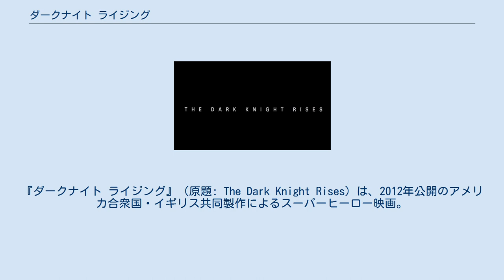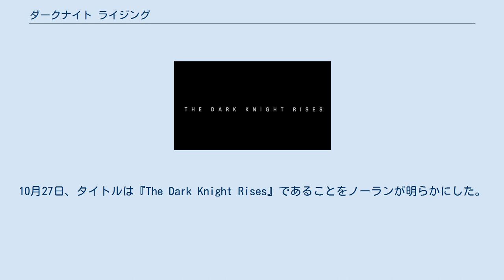ダークナイト ライジング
『ダークナイト ライジング』（原題: The Dark Knight Rises）は、2012年公開のアメリカ合衆国・イギリス共同製作によるスーパーヒーロー映画。
 北米ではワーナー・ブラザース配給で2012年7月20日に公開された。
日本では同年7月28日に公開。
 DCコミックスのアメリカン・コミック『バットマン』を原作とした実写映画作品。
『バットマン ビギンズ』、『ダークナイト』に続く「ダークナイト・トリロジー（Dark Knight Trilogy）」の第3作品目にして最終章となる。
バットマンの実写映画作品としては累計で第7作品目となる。
 本作の脚本を手がけたジョナサン・ノーラン、クリストファー・ノーランによると、1859年に出版されたチャールズ・ディケンズの長編小説『二都物語』が、脚本の構想元になっている。
また、 以下の古典的なバットマンの原作コミックからインスピレーションを得たとのこと。
 地方検事ハービー・デントの死から8年。
ゴッサム・シティでは「デント法」が制定されて警察の権限が強化され、組織犯罪が一掃されていた。
一方でウェイン産業は核融合炉の開発中断により資金繰りが悪化しており、孤児院への援助が途絶えて行き場を無くす少年も出ていた。
 デントの犯した罪を被ったバットマンは姿を隠し、その正体であるウェイン産業会長ブルース・ウェインも再建された屋敷に閉じこもって人目から遠ざかっていた。
 ある晩、ブルースは母の形見である真珠のネックレスをメイドの一人に盗まれる。
彼女は「猫」の異名を持つ宝石泥棒セリーナ・カイルで、ウェイン産業役員・ダゲットの依頼によりブルースの指紋を盗むために潜入していた。
セリーナはダゲットの手下に指紋を渡すが、裏切られたために警察を呼び寄せ、ダゲットの傭兵と警官隊の銃撃戦が起こる。
ゴッサム市警本部長ジム・ゴードンは自ら地下水道に入って逃げた傭兵を追うが、逆に捕らえられ、マスクをした傭兵ベインの前に引き出される。
ゴードンは隙を見て水路に飛び込んで逃げたが、銃弾を受けて入院する。
 ゴードンから地下での様子を聞いていた若手警察官ジョン・ブレイクは、ブルースを訪ねてバットマンの協力を要請する。
自らも孤児だったブレイクは、ブルースが額面通りの人間ではない事を見抜き、バットマンの正体であると確信していた。
ゴードンの様子を確認したブルースは、ウェイン産業社長ルーシャス・フォックスから垂直離着陸機「ザ・バット」を受け取り、痛めた体にギプスを着けてバットマンとして復帰を果たす。
 ウェイン家執事アルフレッド・ペニーワースの調べで、ベインは”奈落”（pit）と呼ばれる地下監獄で生まれ、脱出したと噂されており、その後ブルース同様に影の同盟でデュカードことラーズ・アル・グールから戦いを学んだが、ラーズから破門されていた事が分かった。
ベインの戦いを見たアルフレッドは、現在のブルースでは敵わずに命を落とすと考え、ブルースに考え直させるために執事を辞職する。
 セリーナが盗んだ指紋が悪用され、ブルースは破産。
ウェイン産業がダゲットに乗っ取られて核融合炉が兵器にされる事を防ぐため、ブルースとフォックスは、クリーンエネルギー開発に熱心な役員ミランダ・テイトに会長職を任せる。
 ベインは用済みになったダゲットを始末し、セリーナを使ってバットマンを地下におびき寄せる。
バットマンの正体を知るベインはバットマンを圧倒し、ラーズ・アル・グールに代わってゴッサムを滅ぼす事を宣言。
バットマンの武器庫はベインの手に落ち、ブルースは遠く離れた奈落へと連れて行かれる。
核融合炉もベインに奪われ、4メガトンの核爆弾と化した炉心が抜き出される。
事態の重大さに気付いた警察は警官を総動員して地下道の一斉捜索を行うが、ベインの罠で地下道は封鎖され、3千人の警察官が閉じ込められる。
 フットボール場で市長を爆殺したベインは、1200万人の市民に対し核爆弾の保有と戒厳令を宣告。
5ヶ月後に暴走する事は隠した上で、市外からの干渉か逃亡者が出たら起爆させてゴッサム全体を吹き飛ばす事を宣言し、政府も手を出せなくなる。
バットマンから奪ったタンブラーで刑務所に乗り...